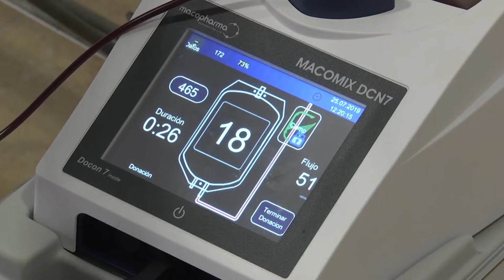El Colegio de Enfermería de Alicante acoge su primera donación de sangre | Cecova TV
Operaciones de urgencia tras un accidente, enfermedades hematológicas o grandes quemados, entre otras intervenciones, requieren de un aporte extra de sangre. El Colegio de Enfermería de Alicante ha reforzado su presencia en la donación de sangre con una primera experiencia en su sede.